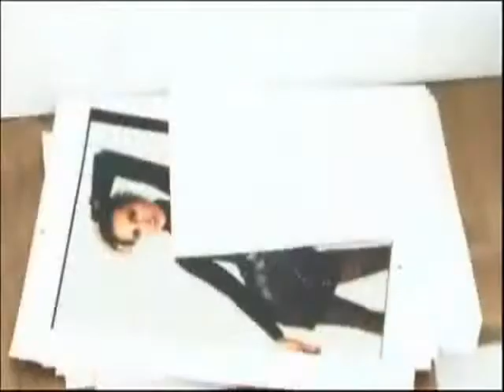Giovanna Antonelli - Ela é carioca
Música de Tom Jobim na interpretação de Caetano Veloso. "Ela é carioca" é a letra que expressa um pouco do que é essa "garota, swing sangue bom" chamada Giovanna Antonelli